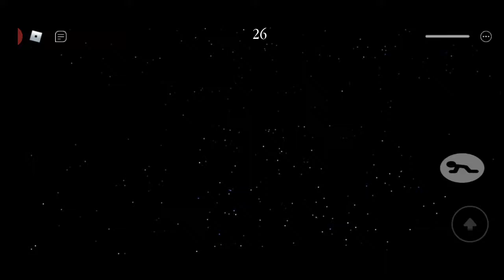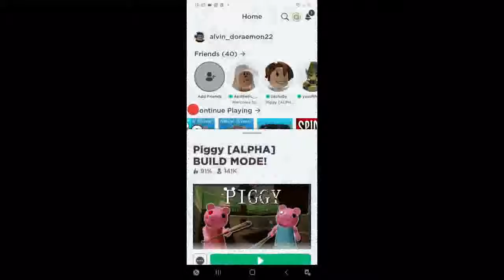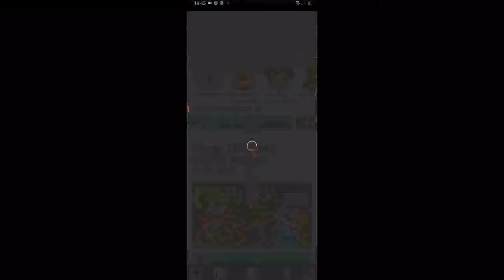Piggy build mode